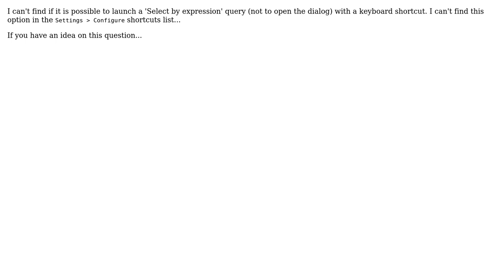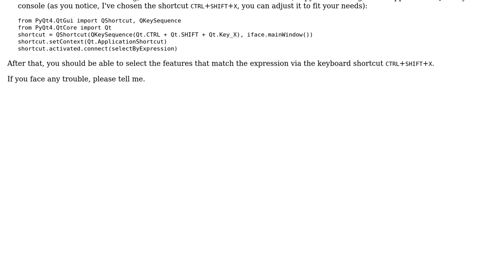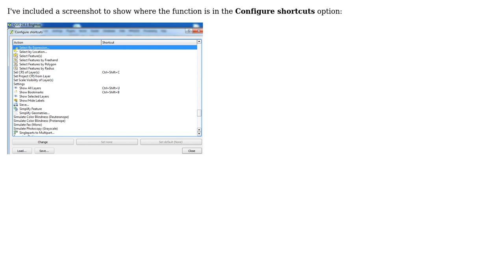GIS: QGIS keyboard shortcut to launch a 'Select by expression' query (2 Solutions!!)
GIS: QGIS keyboard shortcut to launch a 'Select by expression' query

With thanks & praise to God, and with thanks to the many people who have made this project possible! | Content (except music & images) licensed under CC BY-SA | Music | Images & others | With thanks to user wiltomap user Joseph user German Carrillo and the Stack Exchange Network Trademarks are property of their respective owners. You are responsible for your own actions.